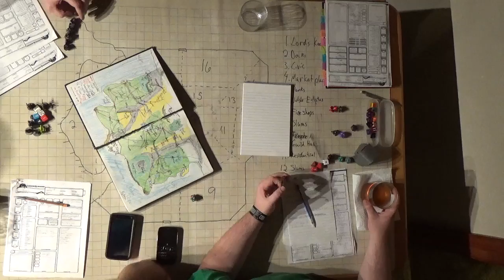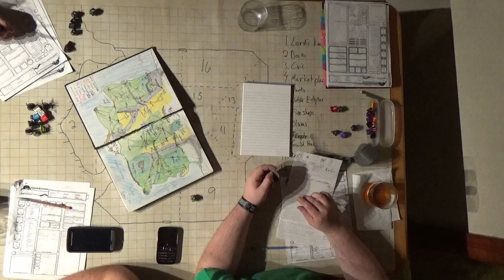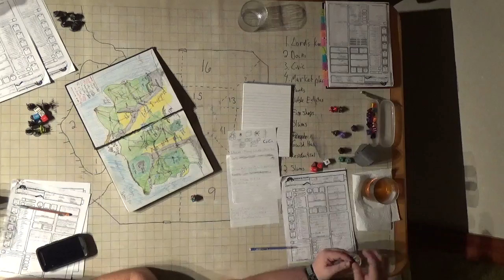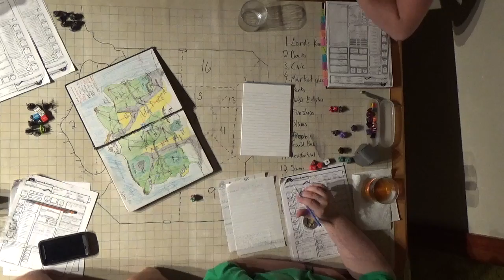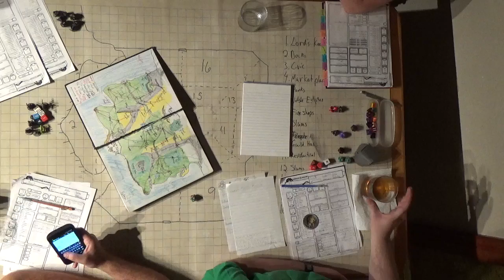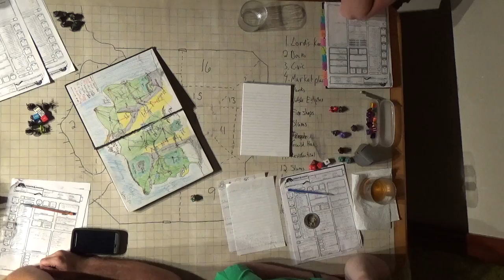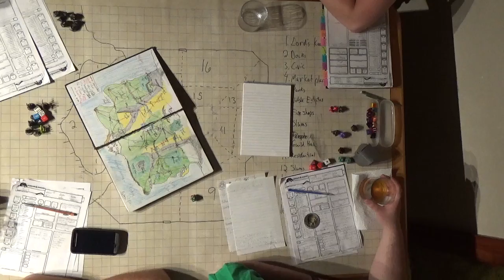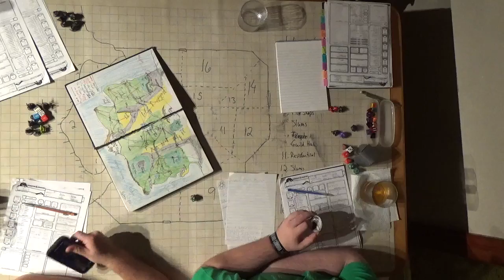C H A O S Session 8 Part 11 City on the Lake